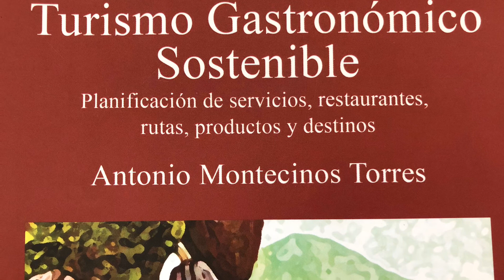Registros de Patrimonio Cultural Inmaterial de la Humanidad, relacionados con la Gastronomía.